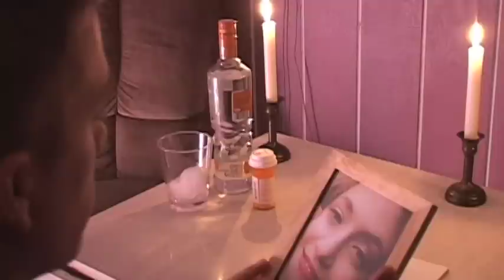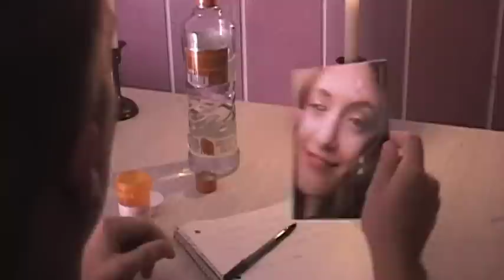Breaking Benjamin- dear agony music video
My take on the song Dear Agony by Breaking Benjamin. This was done for a contest in  one of my clubs on campus.